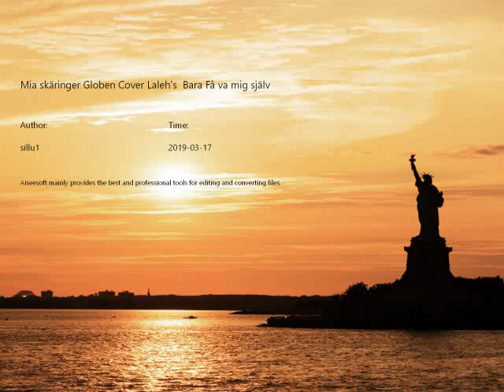Mia SKäringer Globen 20190317 Bara få va mig själv